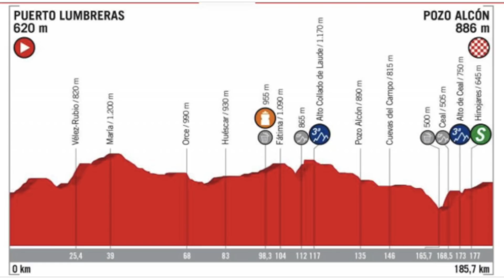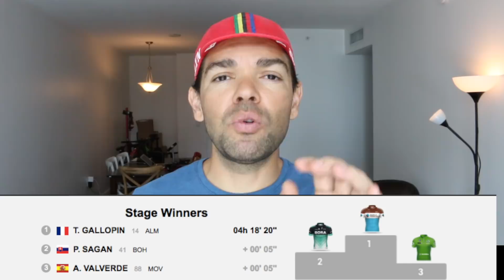Nairo Atacou Quem?! Volta a Espanha 2018 Etapa 7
Conheça Também. Samuca Zarref

SAMUCA.

RECEBIMENTO DE MERCADORIAS E COMPRAS ANTECIPADAS.
PowerLink Sports.